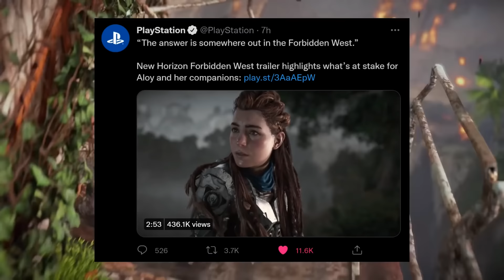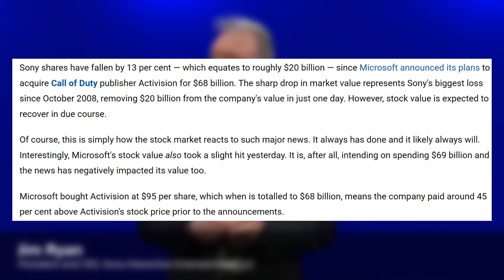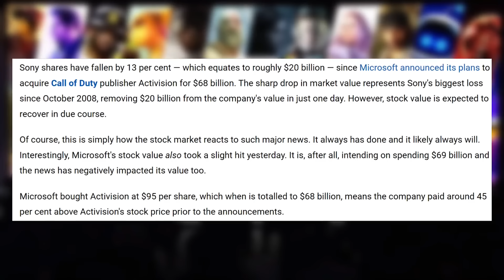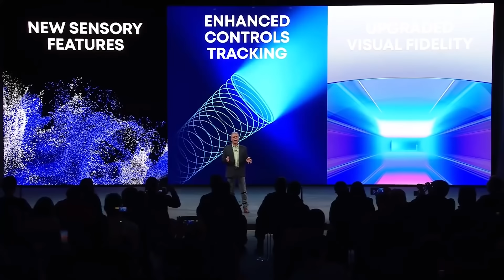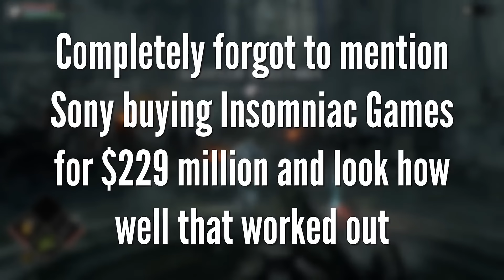"Sony's PERFECT Response!" | PS5 Fanboys are in Denial about Microsoft Buying Activision Blizzard...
The News of The Microsoft/Xbox Acquisition of Activision Blizzard literally shookup the very foundation of the video game industry in ways we cannot even imagine yet. Not only is this the largest video game acquisition of all time, it is also the largest technology acquisition of all time demonstrating just how massive this merger is between Microsoft Gaming and Activision, the world's largest third party video game developer. Ever since this news broke playstation fanboys have been on the damage control war path proclaim absolutely absurd statements like "Call of Duty is Dead anyway" or that no one cares about any of Activision's games which is a complete cope and seethe moment on the behalf of salty playstation fans. Does this mean that PS5 will lose Activision Games like Call of Duty Warzone? Probably not in the short term but no one can say whether or not Microsoft will make all Activision and all Blizzard Games Exclusive to Gamepass Platforms like Xbox Series X, Xbox Series S, and the PC.